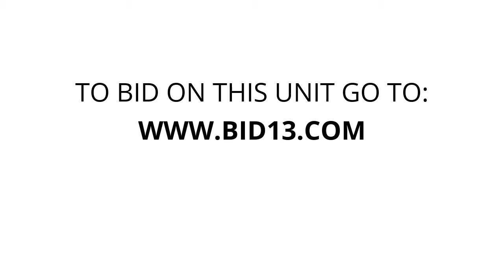Caygeon Self Storage - Unit 07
wicker-furniture, furniture, Washer, tables, chairs, roller-blades, skates, toys, clocks, stools, shelves, kennel